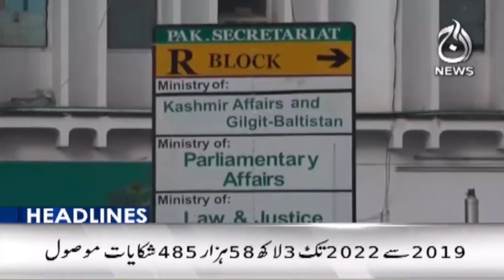Imran Khan urges military, judiciary to think about country’s sinking economy | Aaj News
Headlines 12am | Imran Khan urges military, judiciary to think about country’s sinking economy | 13 Dec 2022 | Aaj News

Aaj TV Official:
shorturl.at/iBDNX